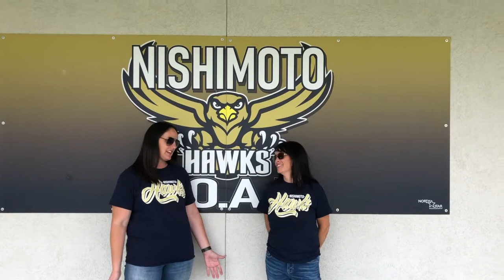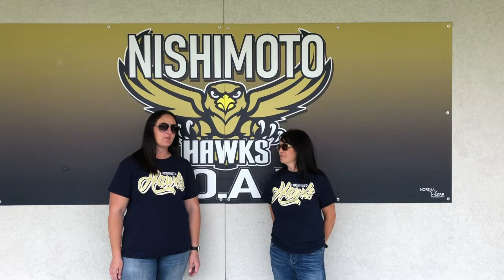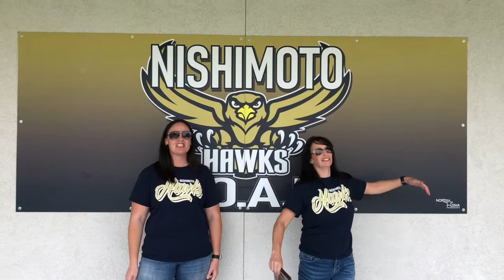Nishimoto Weekly Video Announcments 9-20